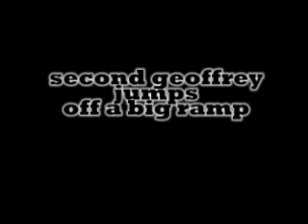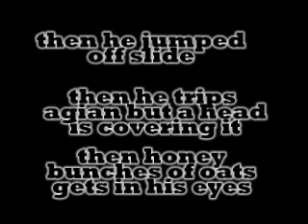A geoffrey moment in history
geoffrey getting hurt